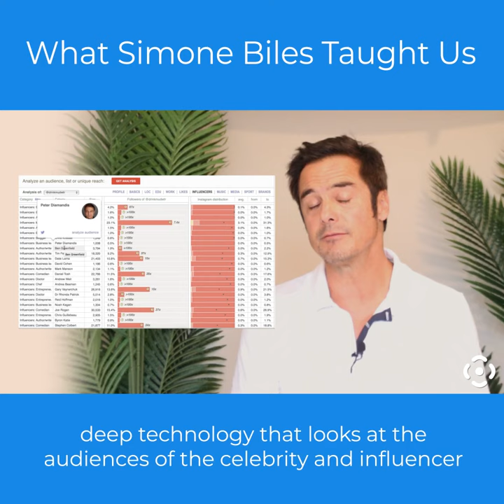What Simone Biles Taught Us About Celebrity Endorsements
If you are brand or agency and want a list for the celeb's and influencers that suit you best, let us know

Remember when Simone Biles bowed out of the competition.   Learn why this move actually improved her marketability and what marketers can learn from her when choosing celebrities to represent them.

Subscribe to this channel for Digital & Social Media & Marketing Tips that will allow you to look around corners and predict which advertising trends are coming next to position yourself and your brands for the future.

Gain deep insight into the strategies and tactics that are producing marketing results, and execute better digital and social media campaigns that accelerate brand growth and build your career.

To provide you with insight, I am drawing on over 20 years of digital marketing and social media experience.   I currently lead a social media company by the name of Socialtyze that has helped promote over 250 brands over the last 15 years including AMEX, Virgin, Intel, Universal Pictures, Mercury Insurance, Kraft, Del Monte, and Dole.  We have also helped mid-sized and emerging brands such as Flying Ember, Hanah Life, Brooklyn Nets, CPK, Ferrari, Clear Eyes, and many others.

Linkedin.com/in/johnbohan
Twitter.com/in/johnbohan
Facebook.com/johnbohan

or at my Socialtyze at

Linkedin.com/in/Socialtyze
Twitter.com/in/Socialtyze
Instagram.com/Socialtyze_
Facebook.com/Socialtyze